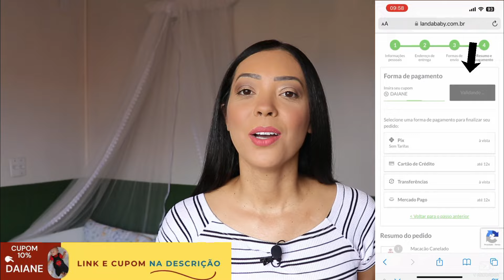COMPREI ROUPAS LINDAS PARA O MEU BEBÊ NA INTERNET. COMPENSOU?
o CUPOM "DAIANE" está pausado.

Perguntas frequentes:
📷 Câmera: Canon T7i/ Go Pro Hero 10/  Lente: 50mm e 18-55mm
🎙️ Áudio: Microfone sem fio Synco G2 A2